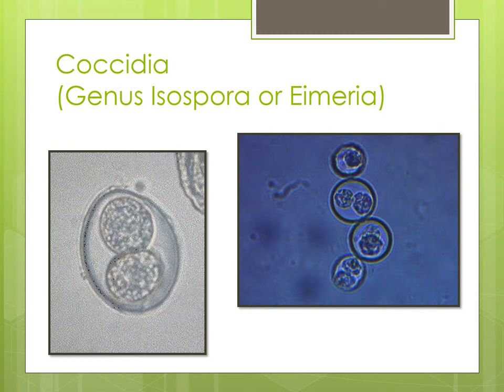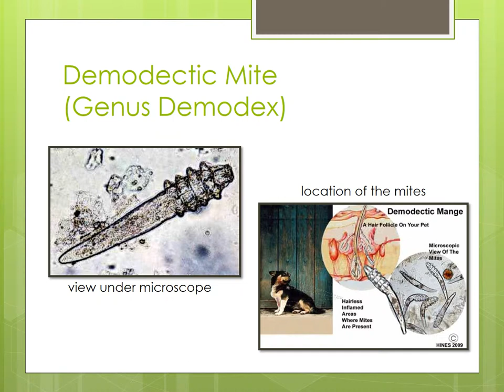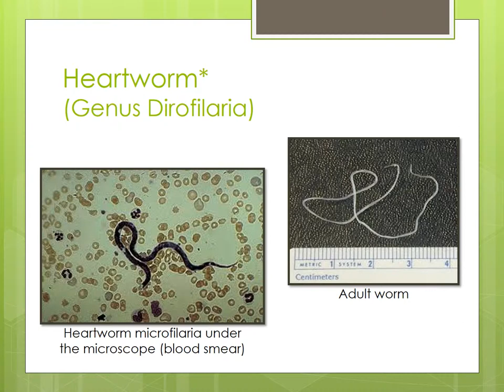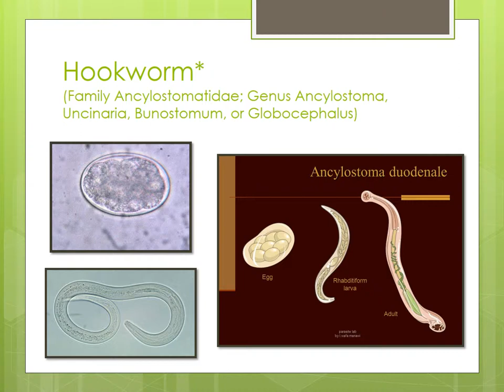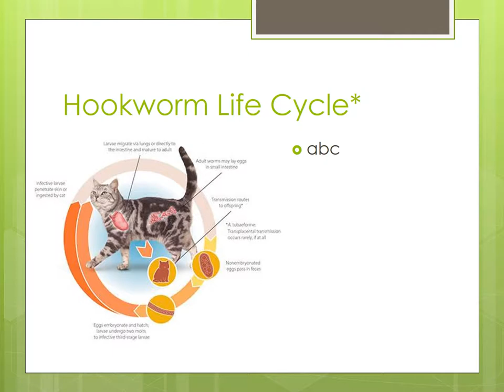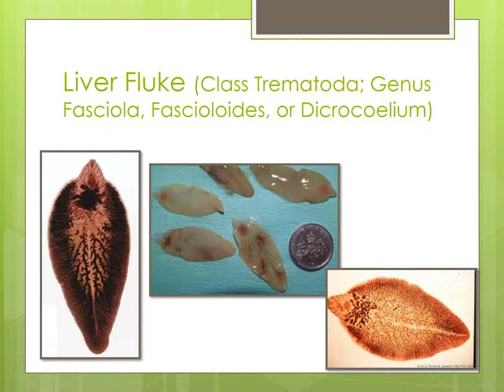FFA- Parasite and Microscopic ID Video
Powerpoint presentation discussing the identification of different parasites at a microscopic level.